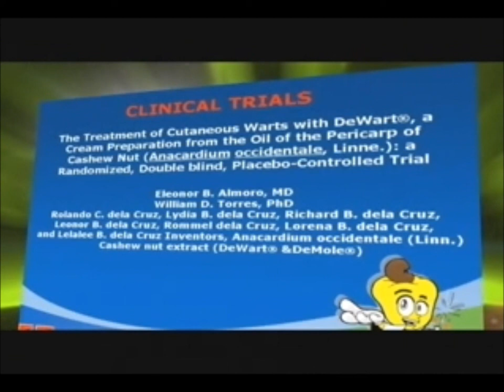RCC Amazing Touch Dewart